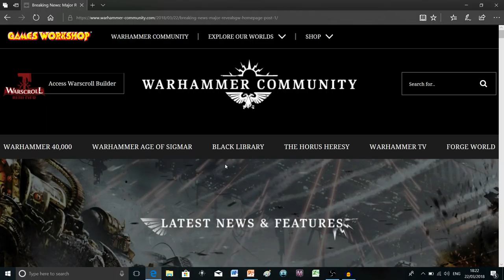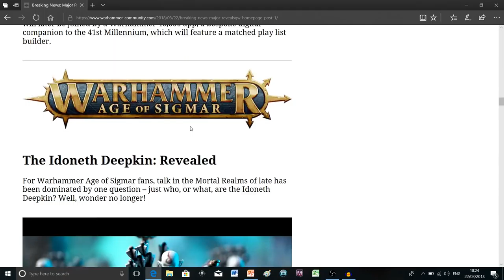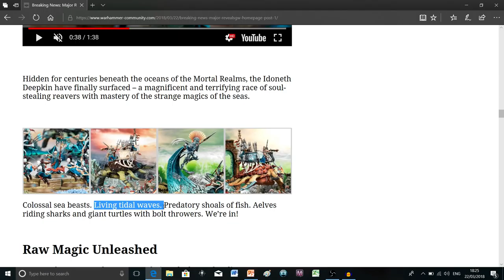IDONETH DEEPKIN REVEAL! Warhammer Age of Sigmar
This my ongoing series based around Warhammer: Age of Sigmar (and occasionally the odd mention of 40K!).

In this video I talk about the Idoneth Deepkin! Games Workshop have finally revealed them. Just like the Morathi and Daughters of Khaine rumours, the “Sea Aelves” look amazing!! They were just shown at the Adepticon show. It showed us loads of the new figures! And we also know we have a  battletome on the way. We have some cool looking characters, including one with an armed octopus! We also have this awesome character with a cloak made of waves. Then we have aelves riding sea eels and sharks with big bolt throwers on their backs. The battleline aelves look great and have no eyes, which is an interesting twist. It looks like they are running with the theme of Tyrion being blind (as Teclis is his eyes).  I can’t wait for these to release! More aelves is always a good thing. Hopefully it won’t be too long before we see Tyrion and Teclis’ faction from the Realm of Light / Hysh, and Malerion’s faction from Ulgu, the Realm of Shadow.

Did you enjoy the video? Are you excited about the Idoneth Deepkin? I want to hear your opinions.

(I’m about to start a pretty big career change and have been applying to it whilst making these videos so thanks for all your patience! UPDATE: I passed the two tests that I have been so worried about!! Woo!) I’m still having a blast making these videos and that is all thanks to you amazing people that support me. This video is mostly for people who are new to Age of Sigmar and want to know more about getting started. I personally love AoS and hope that making videos like these gets more people into the hobby. Just remember to respect other people’s opinions. Anyway, stay awesome :)

I am not endorsed by Games Workshop but they own the copyright to all of the characters, worlds, storyline and art mentioned on this channel 